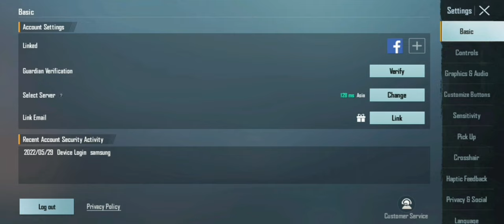2.6 update screen moving problem /bgmi pubg screen shaking/ how to fix screen moving problem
2.8 update screen moving problem /bgmi pubg screen shaking/ how to fix screen moving problem

1 screen  moving problem
2 screen shaking
3 2.8 update screen moving problem
4 screen moving shaking problem fix
5 2.8 update screen moving shaking problempubg bgmi screen moving problem
2 screen moving problem Bgmi pubg
3 screen shaking problem pubg
4 how to fix screen moving problem 2.6 update
5 how to fix screen moving problem 2.6 update
6 pubg mobile screen moving shaking problem 2.6 update
7 2.8 update screen moving problem pubg bgmi
8 pubg screen moving problem
9 pubg screen moving problem new update
pubg screen moving problem  iPhone
10 pubg screen moving problem tamil telgu malayalam
11 pubg lite screen moving problem
12 pubg mobile screen moving problem 2023
13 pubg screen not moving problem
14 2.6 update pubg  bgmi screen moving problem
r15 bgmi aim problem ,bgmi gyroscope auto moving problem,  bgmi camera rotating problem

screen problem bgmi# screen shaking moving problem pubg #

gyroscope glitch in bgmi, pubg aim auto moving,  bgmi screen auto moving,  bgmi auto screen moving problem,  pubg aim automatically rotating  problem,  pubg screen auto move,  how to fix bgmi aim auto moving

Questions

gyro auto moving problem pubg,  gyroscope automatically moving

1 how to fix pubg mobile aim automatically  moving
2 pubg mobile aim automatically moving
3 pubg mobile player automatically rotating
4 pubg mobile screen shaking
5 pubg mobile screen shaking automatically
6 pubg mobile  player moving 180
7 how to off screen moving in pubg
8 fix every automatically moving
9 fix automatically glitch pubg.
10 how to ratate flickering issues in pubg
11 how to  solve pubg mobile aim automatically moving
12 pubg mobile screen shaking  screen moving
13 screen automatically rotation during  game play